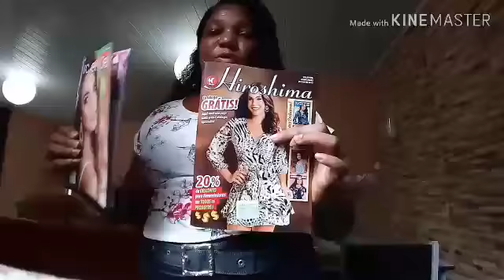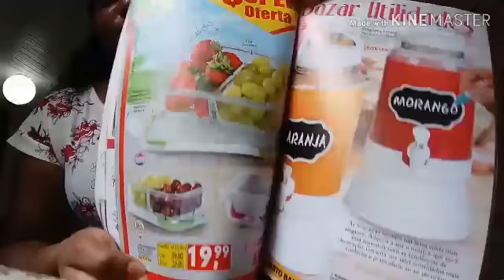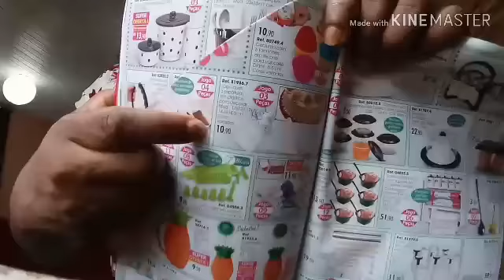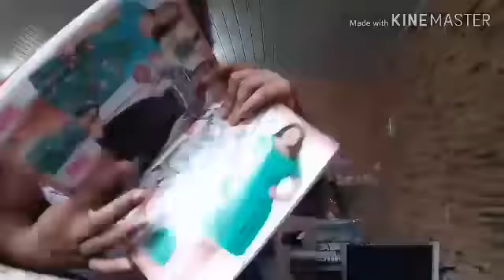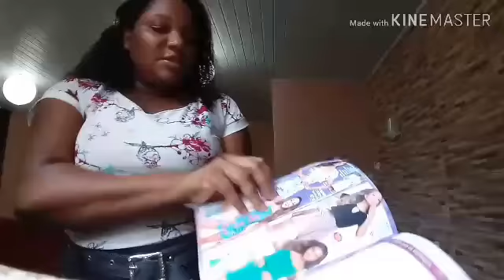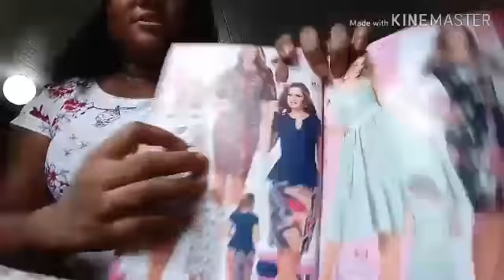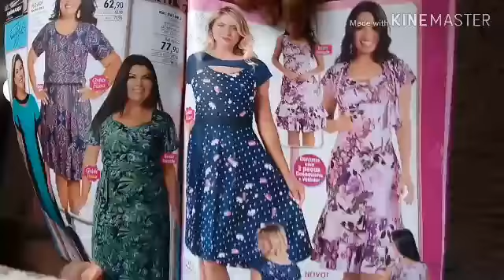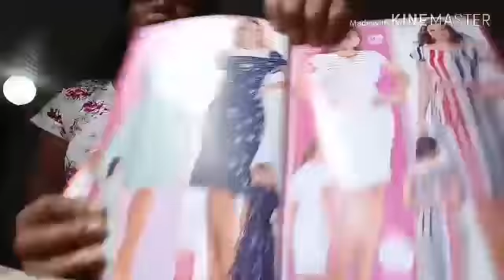Pedidos Hiroshima e Quatro Estacoes campanha 03